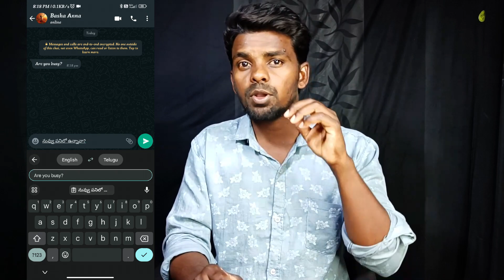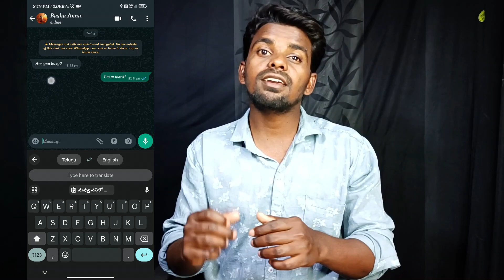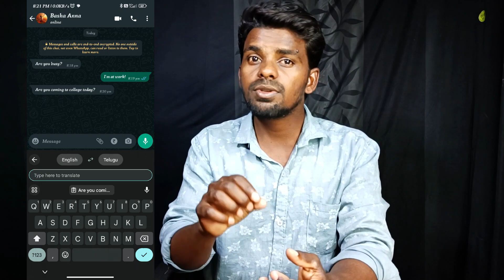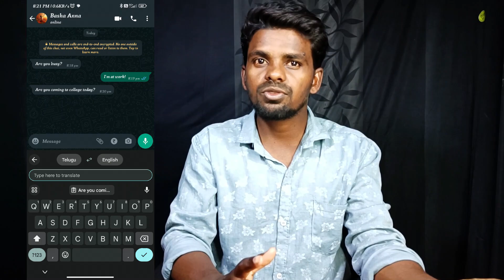ఈ Trick use చేసి మీకు English రాకపోయినా చదవొచ్చు messages English పంపోచు 😊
మీరు ఏదైనా  ప్రోడక్ట్ కొనాలి అనుకుంటే క్రింద వున్నా  మన లింక్ ని use చేసి కొంటె మన channel కి small  commission వస్తుంది ఏకువ products review చేయడానికి హెల్ప్ చేసినట్లు ఉంటుంది దయచేసి క్రింద వున్నా  link use చేసి కొనండి 🙏🙏🙏

buying link :
Amazon app